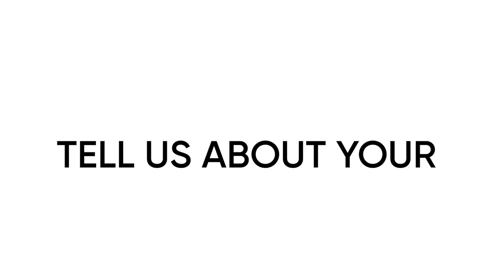Learning to Grow - Vijay, HR @ Linedata Mumbai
Linedata Mumbai’s Vijay shares how LifeAtLinedata has helped him grow, both personally & professionally.